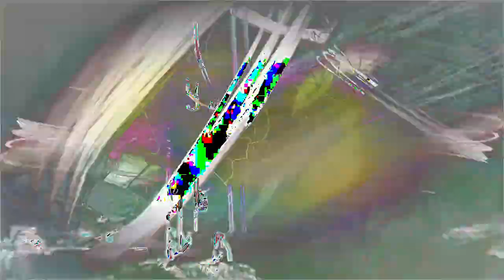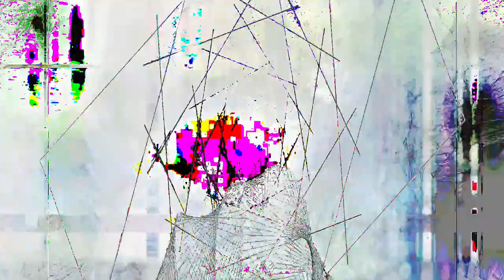[EPILEPSY WARNING] Movie 24 02 21 14h58m33s